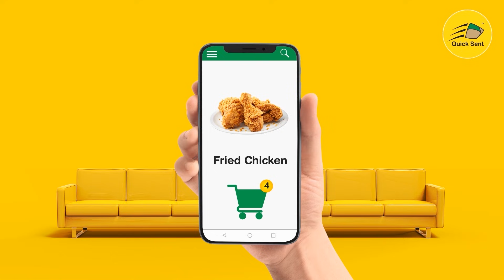APAC Wrestling The Lost Tapes - Shaukat VS Shane "The Hurricane" Helms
The broken ring from the aftermath of the six man tag match does not stop Shaukat from taking on his childhood idol, Shane "The Hurricane" Helms in the main event of that night.

APAC Wrestling The Lost Tapes series is taken from 2018 AWE (Now Defunct) event, "Adventus" and features superstars from all around the world.

The past is a peek of the future of APAC Wrestling - we hope to return to the glory days and bring the best pro wrestling Asia to you, featuring wrestlers from all over the world!

Follow APAC Wrestling On YouTube!

Once the virus situation is settled, be prepared to watch pro wrestling stars from Asia Pacific and around the world battle it out in the ring! Meanwhile, let's support the Malaysian Roster of APAC Wrestling.